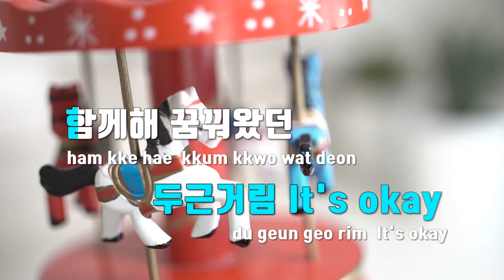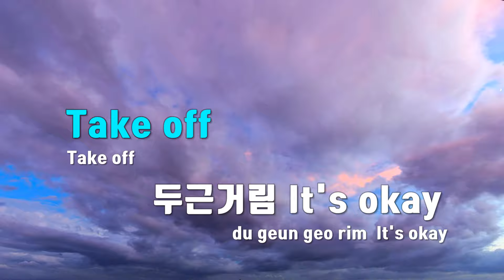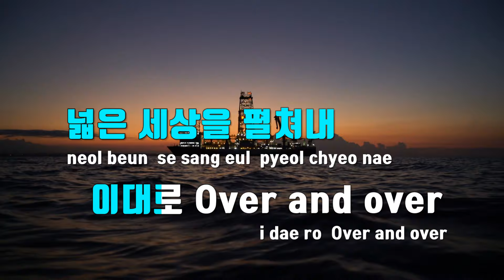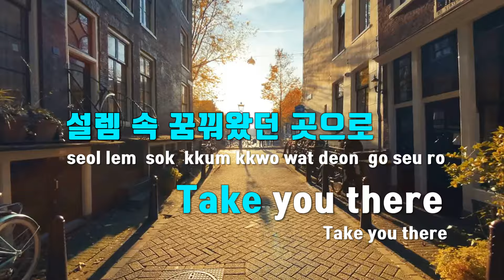[TJ노래방 / 남자키] Airplane Mode - 프로미스나인 / TJ Karaoke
Airplane Mode  --  프로미스나인